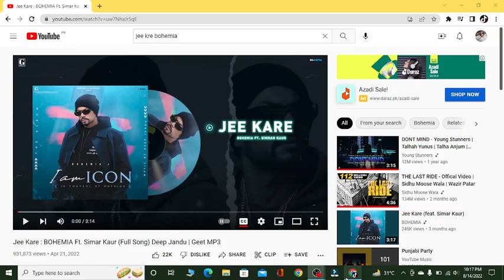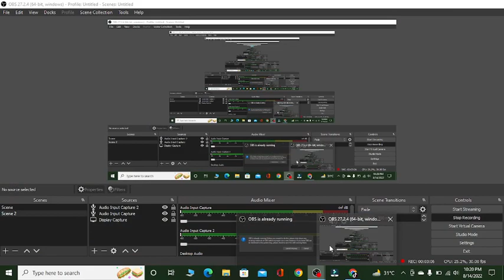Jee kree ft.bohemia